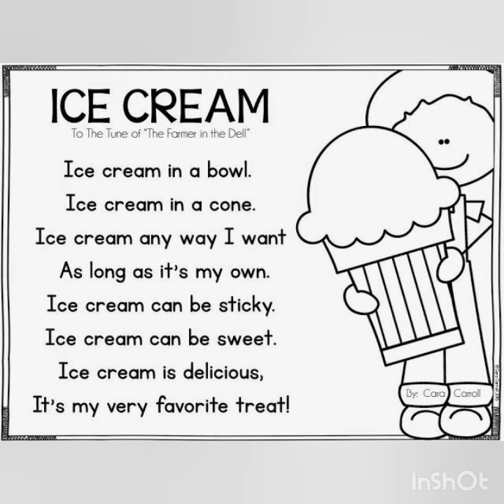Ice Cream by Cara Carroll